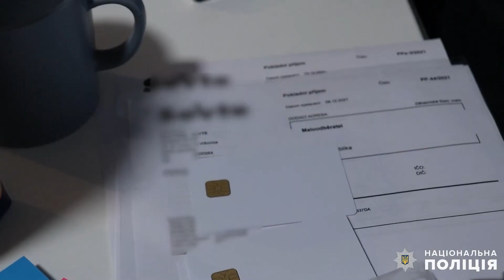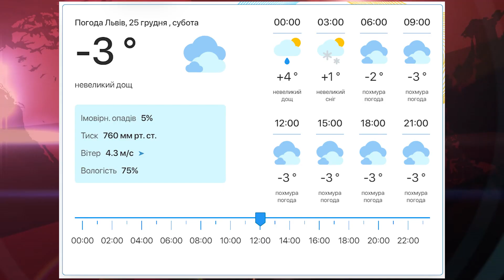Щоденний випуск новин за минулу добу 25.12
— біля Львова горіла будівля;

— у Львові оштрафували керівників, які погано орагнізували прибирання міста;

— у "Борисполі" на чоловіку виявлено шість iPhone;

— на Закарпатті злочинці продавали документи;

— у Києві жінки обманювали заможних чоловіків;

— погода.